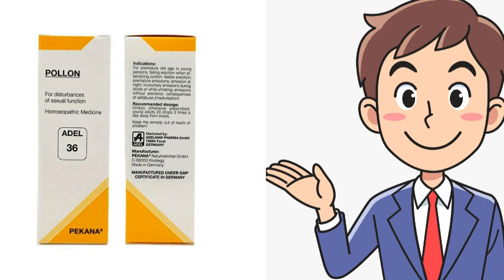ADEL 36 Pollon Ke Fayde, Uses , Review - Dr. Asad Abbas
For consultation with Dr. Asad Abbas Naqvi over phone. Consultation fee =500/- pay requested amount via jazz cash